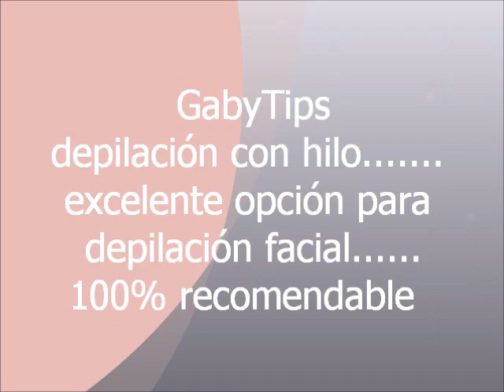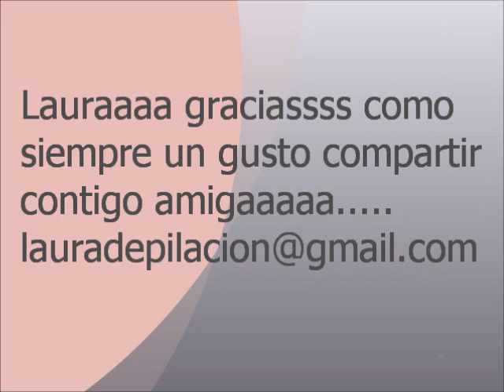GabyTips.... Depilación facial con HILO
WOOW, cómo puedes depilar tu cara con algo que no te maltrate el cutis?, esta técnica de depilación facial con hilo es muy novedosa y cero agresiva. obviamente duele lo normal pero nada que no sea tolerable. con un hilo de coser ropa. siiii impresionanteeee te invito a ver este video!